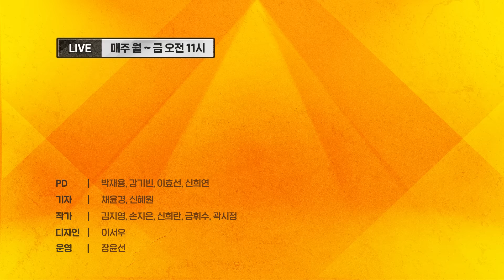고민정 의원과 토론? 광진을은 민주당이 독식한 지역임에도 불구하고 발전 못한 책임 물을 것ㅣ#오신환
🔴한동훈 vs 오세훈? 광진을에서 공약 실천 하려면 오세훈이 있어야 🔴
🔴개혁신당, 이낙연-이준석 합치기 힘든 이질적인 그룹, 일찌감찌 깨진 게 다행🔴
🔴당 공천 임종석이 전환점, 친문학살로 가면 큰 내분 사태 일어날 것 🔴